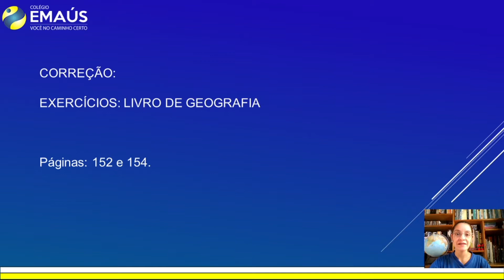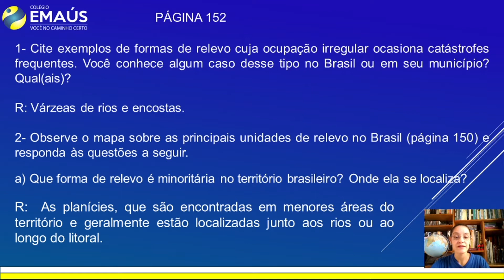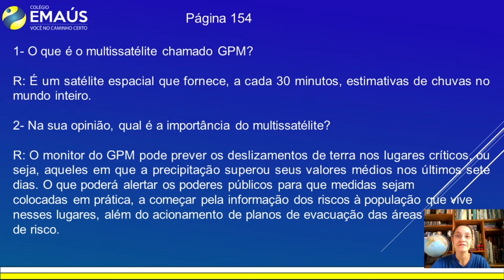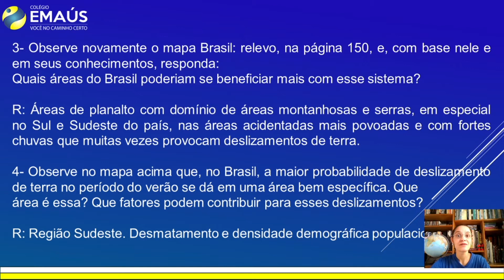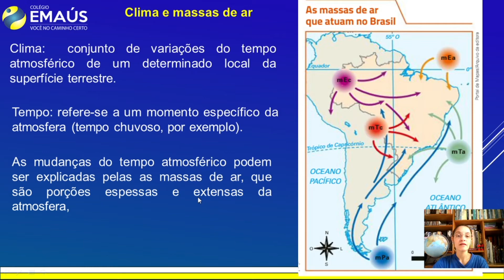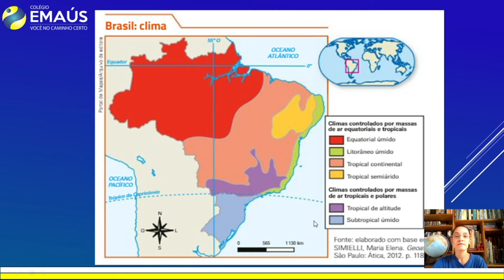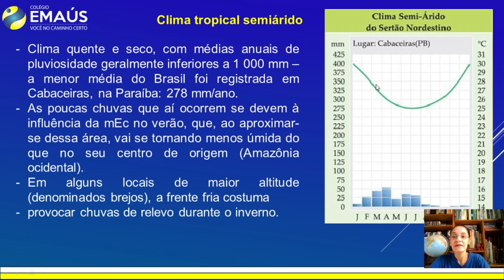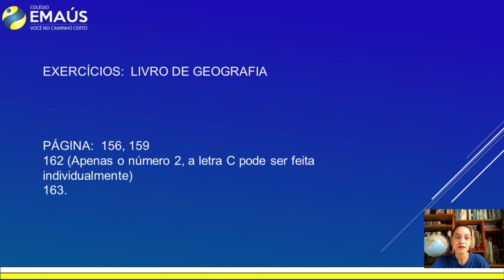7º ANO_SEMANA 017_VID039_GEOGRAFIA